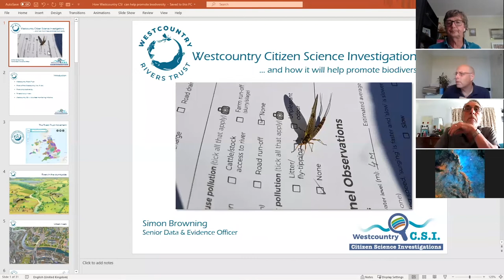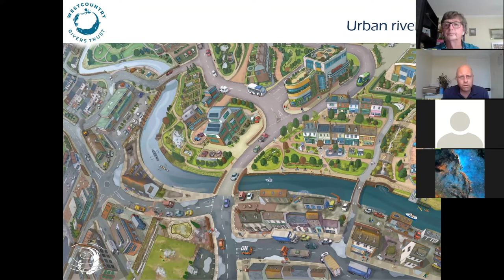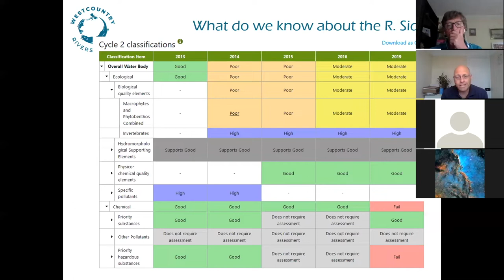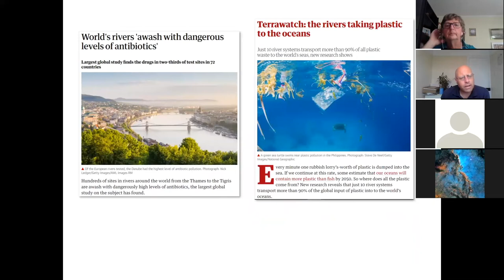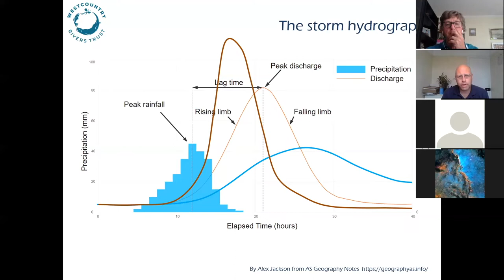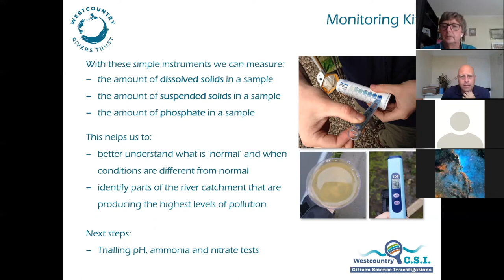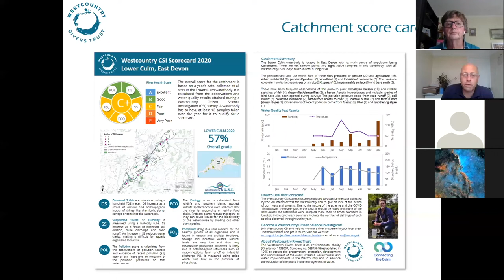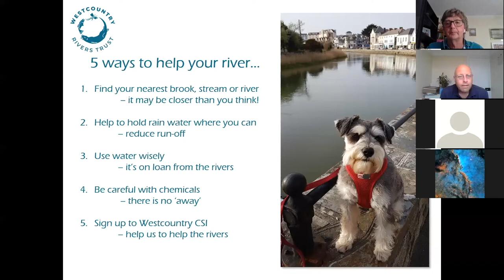WestCountry Rivers Trust Event July 2021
Simon Brown of the WestCountry rivers Trust answered our river and waterways questions.